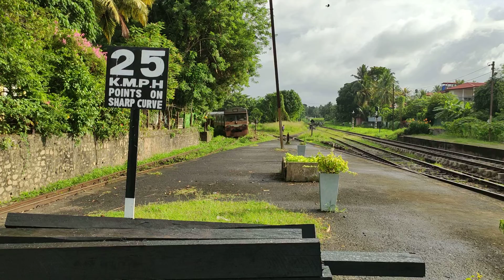S8 830 සමග කොළඹ කොටුව 07.10h මීගමුව සීග්‍රගාමී දුම්රිය රාගම හංදිය පසු කරමින් 2022/06/24